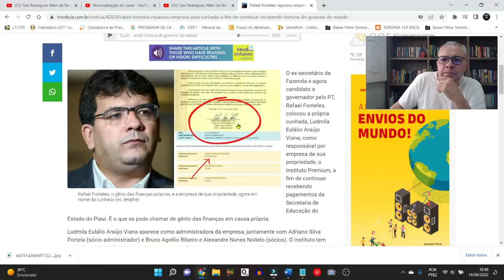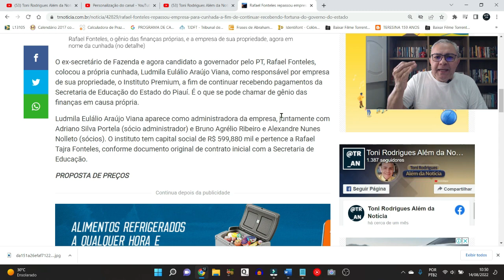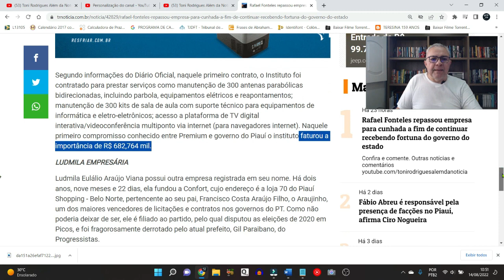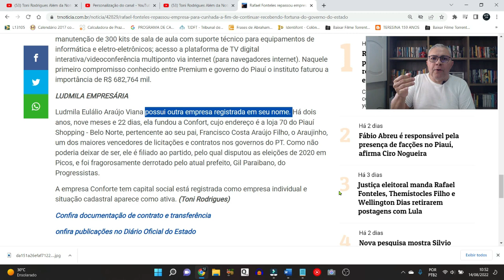Rafael Fonteles repassou empresa à cunhada para continuar recebendo do governo do Piauí